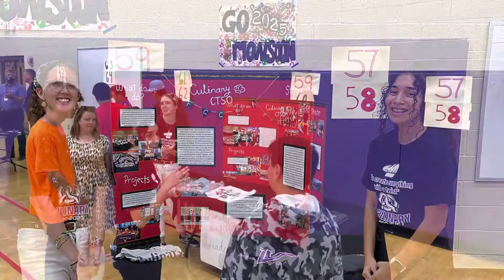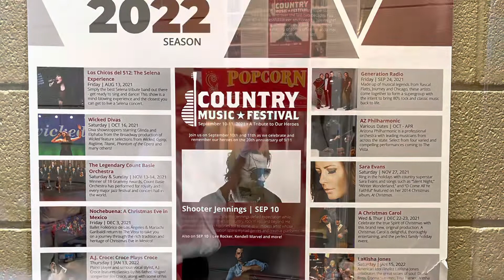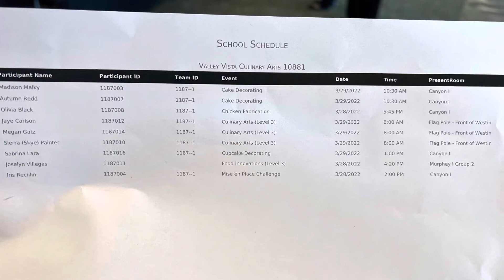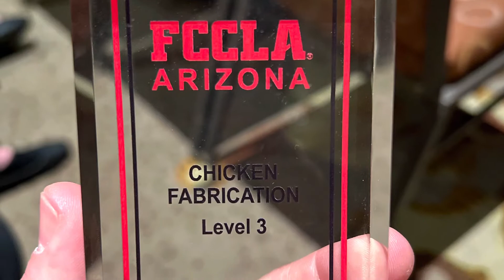2021-2022 VVHS-FCCLA-Culinary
Another year gone, another in the books FCCLA-VVHS-Culinary (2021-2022). Till next year! Bring on 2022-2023!!!